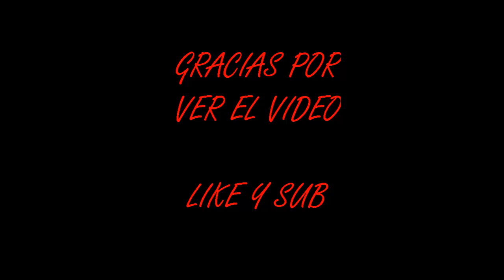Jm Frags GM/TD/SD